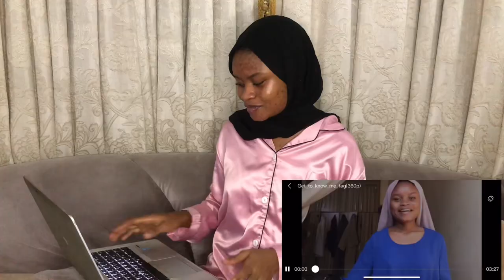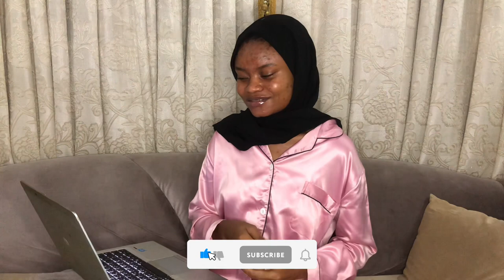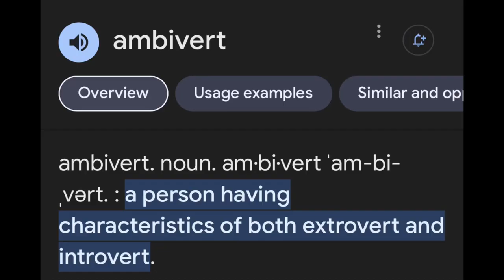Reacting to my first YouTube video: CRINGE!!!!!